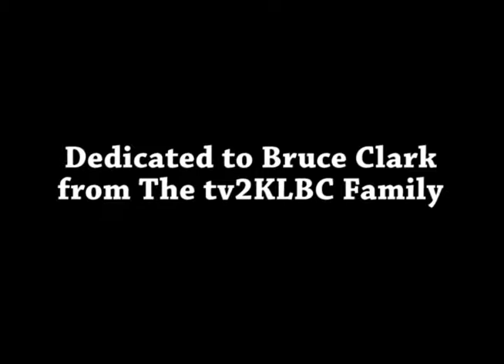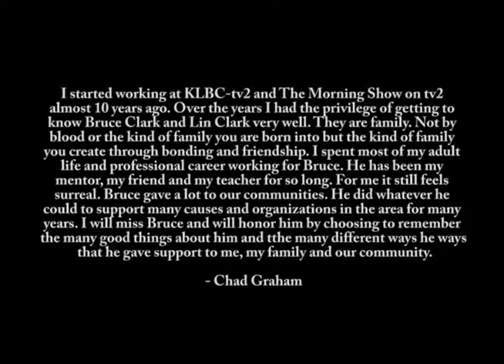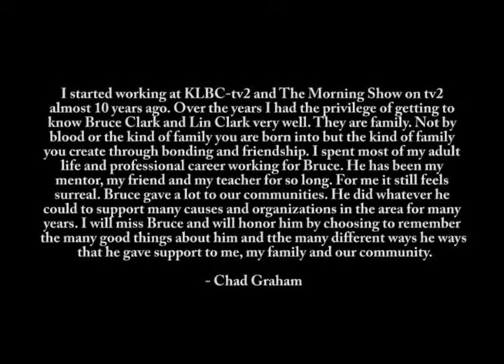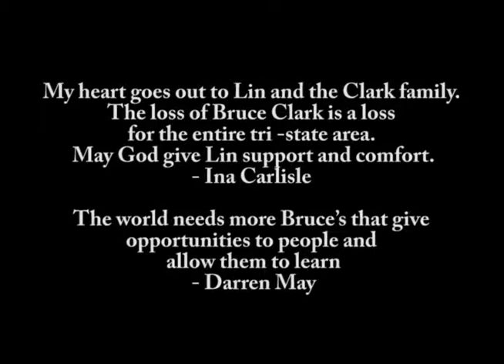The Morning Show BC 06 17 19